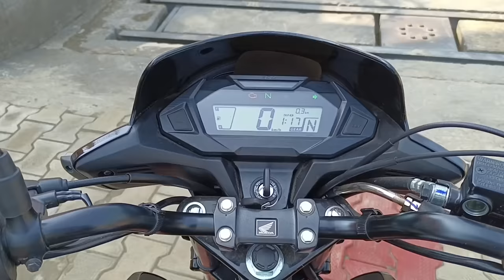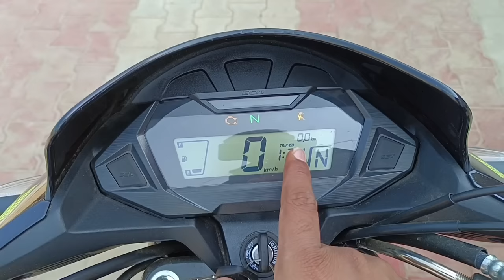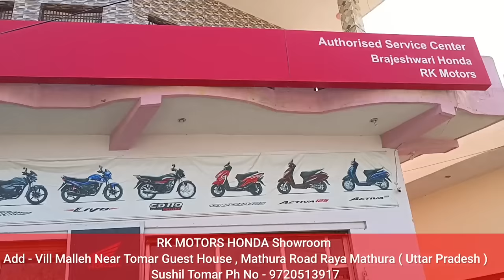2022 New Honda Sp 125 Bs6 Detailed Review | New update on road Price Features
Call only for mathura 🙏 Pls Don't Call Other city
RK MOTORS HONDA Showroom
 Add - Vill Malleh Near Tomar Guest House , Mathura Road Raya Mathura ( Uttar Pradesh )
 Sushil Tomar Ph No - 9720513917

Dosto Is Video Me Mene Honda Sp 125 Bs6 Disc Ke latest Updates aur features price ke bare me bataya hai ।

Your Topic Cover -
1 . honda sp 125 mileage

2 . honda sp 125 bs6 review

3 . honda sp 125 disc brake

4 . honda sp 125 bs6 2022 model

5 . honda sp 125 price

6 . honda sp 125 on road price

7 . sp 125 black colour

8 . sp 125 price

9 . honda sp 125 new update